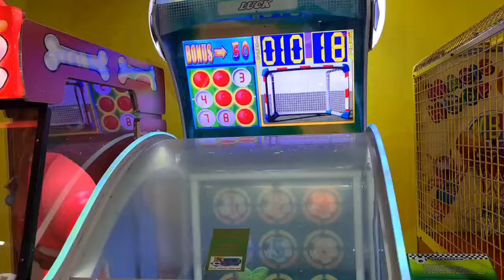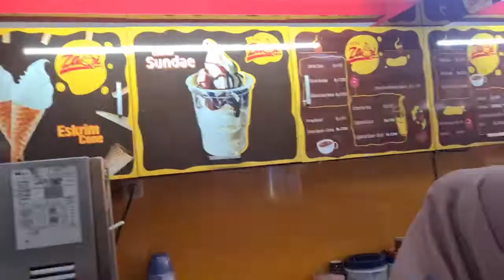Ngabuburittt di akhir Ramadhan..